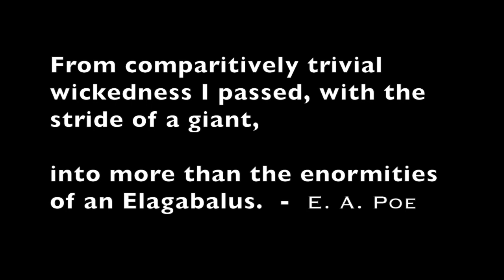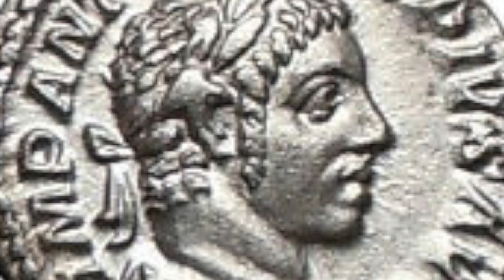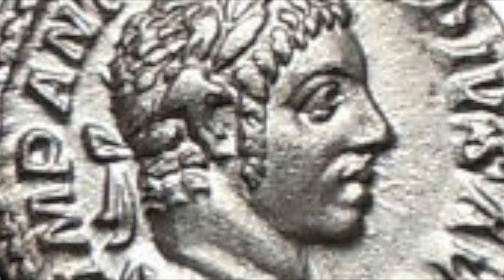Elagabalus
symphonic poem after the Roman Emperor Elagabalus. The quote is from the short story, William Wilson, by Edgar Allan Poe. - "Men usually grow base by degrees. From me, in an instant, all virtue dropped bodily as a mantle. From comparitively trivial wickedness I passed, with the stride of a giant, into more than the enormities of an Elagabalus." ... i fear that it is so with me.